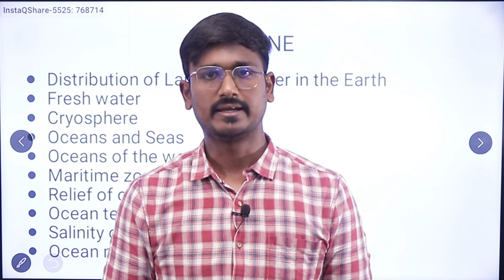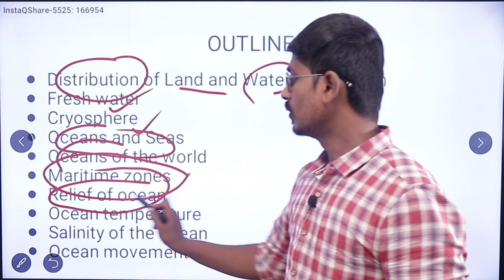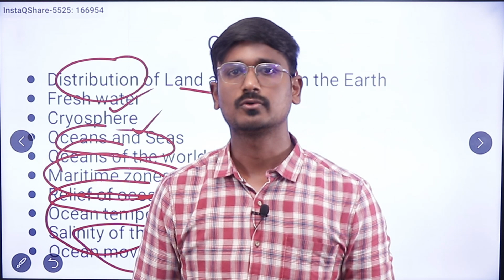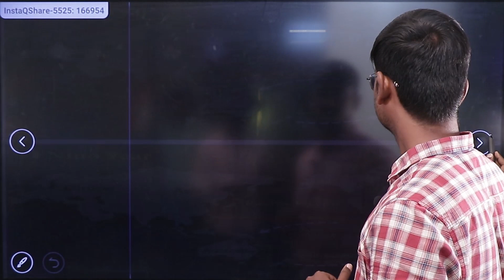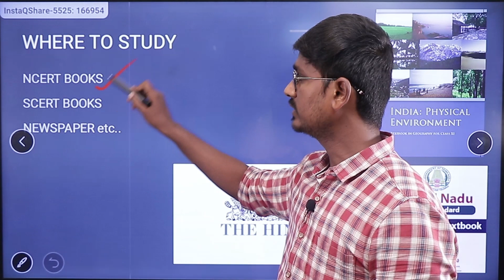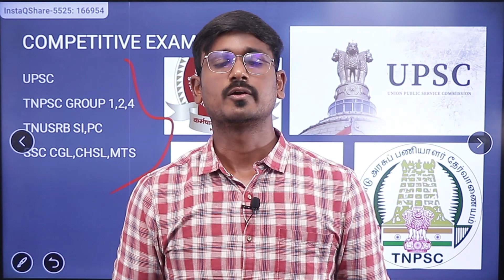Hydrosphere | Geography | BalaVignesh | ShriRajiv Gandhi IAS Academy